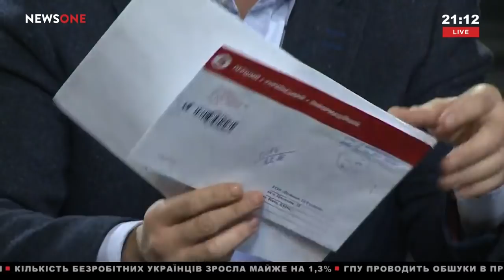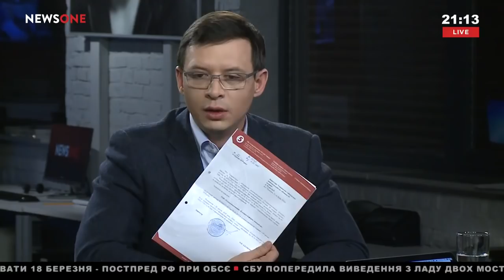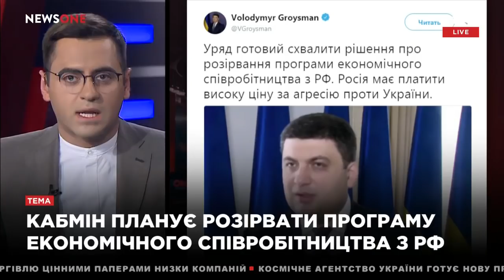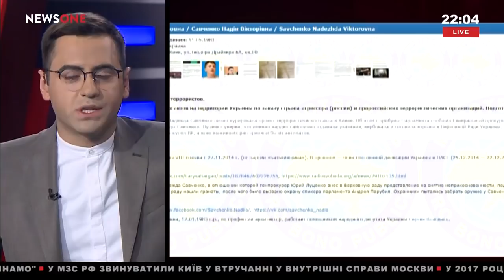Евгений Мураев в "Большом вечере" на телеканале NewsOne, 16.03.18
Гость студии NEWSONE в программе "Большой вечер" с Тиграном Мартиросяном – народный депутат, глава политсовета партии “За життя” Евгений Мураев.

Обсуждаемые темы:
– давление на телеканал NEWSONE
– парламент принял ряд кадровых решений;
– Яков Смолий назначен главой НБУ;
– Украина может разорвать экономическое сотрудничество с РФ;
– Надежда Савченко попала на страницы сайта “Миротворец”.